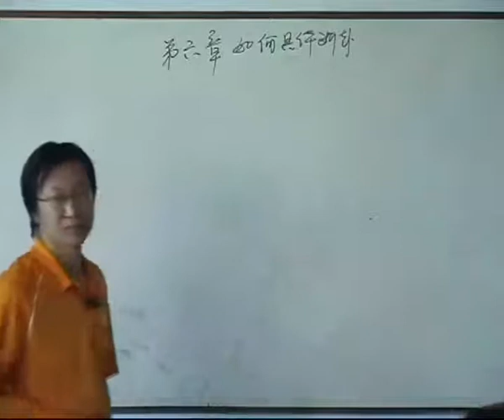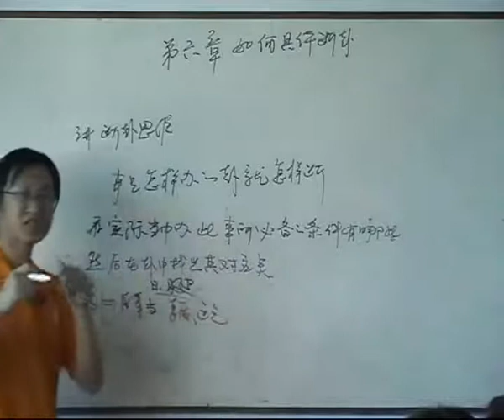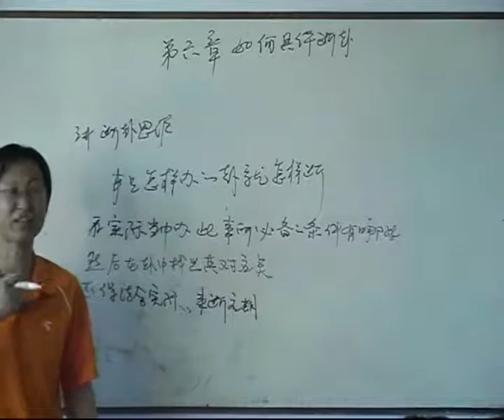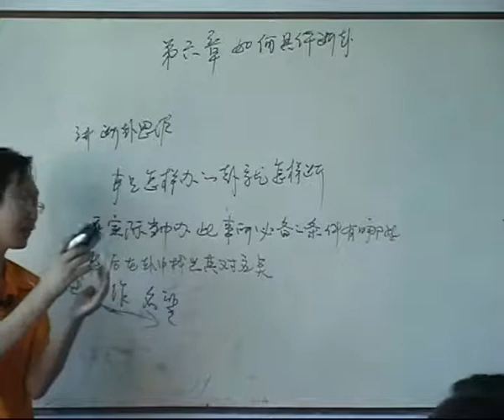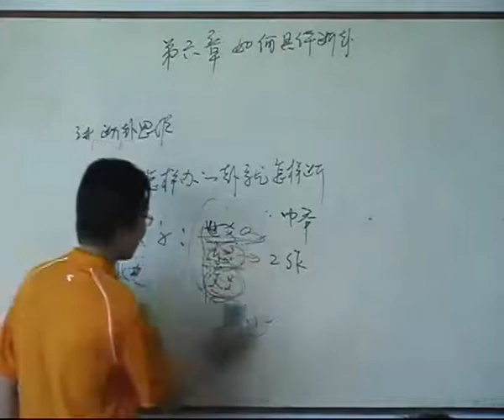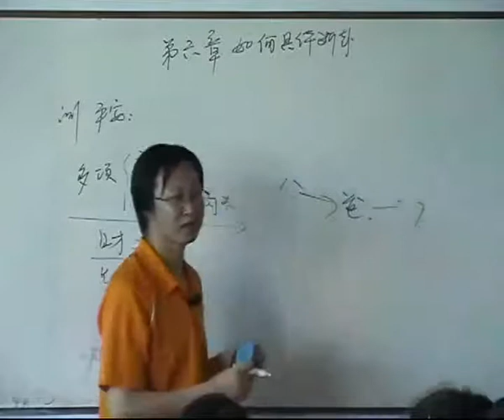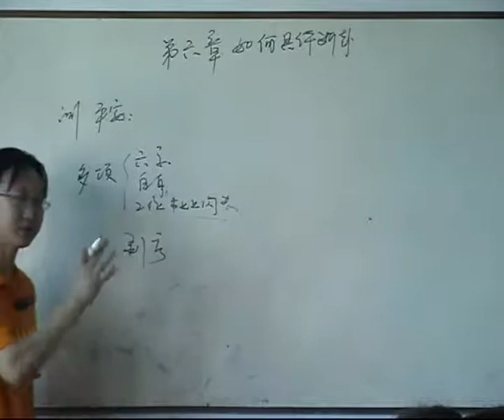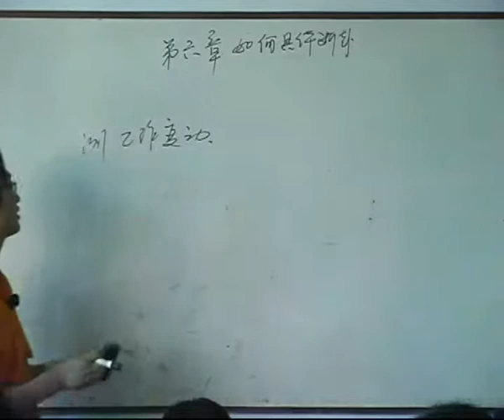09曲炜六爻46